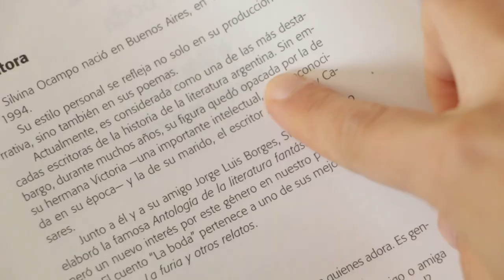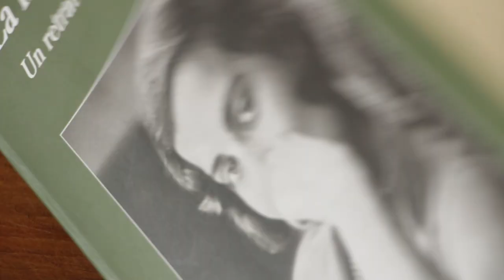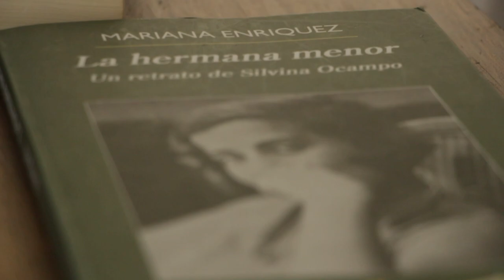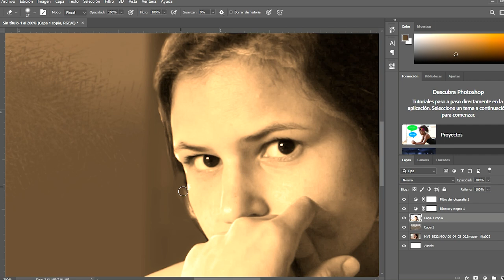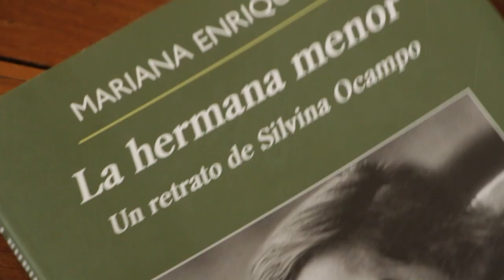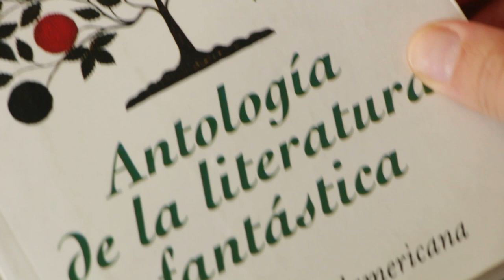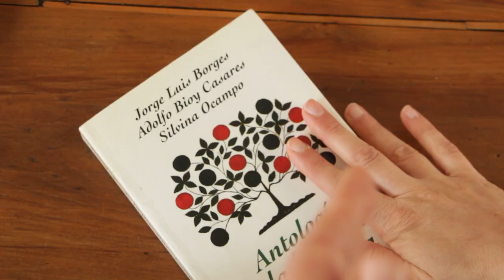LA HERMANA MENOR. UN RETRATO DE SILVINA OCAMPO. Mariana Enríquez | Reseña | Libros recomendados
¿Por qué me disfracé de Silvina Ocampo? No sé, me gustó jugar a eso. El libro La hermana menor de Mariana Enríquez (2018, Anagrama) me encantó. Fue una excelente manera de abordar a Silvina Ocampo a quien conocía muy poco. Siempre se habla de ella como la hermana de Victoria Ocampo, la esposa de Adolfo Bioy Casares o la amiga de Jorge Luis Borges. ¿Y sus propios méritos?
¡Ojalá les guste el video! Los leo en los comentarios.

▼ Soy Cecilia Bona y te invito a seguir Por qué leer en las redes ▼